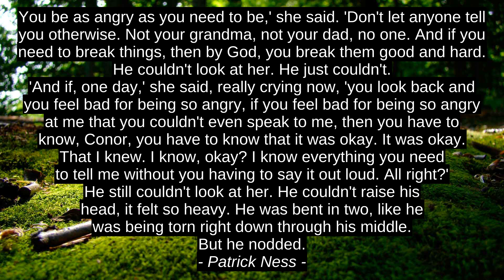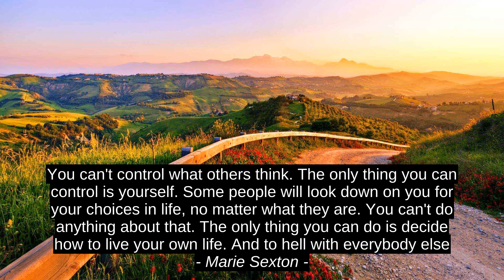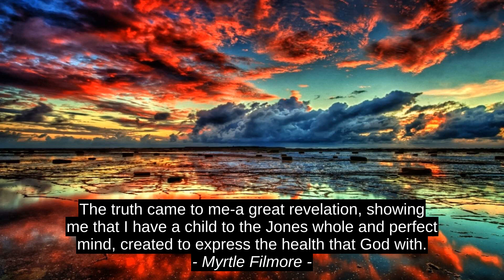Hasrizal Abdul Jamil Top 7 Inspirational Quotes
Myrtle Filmore, Topsy Gift, Jaachynma N.E. Agu, Marie Sexton, Ted Dekker, Patrick Ness, Hasrizal Abdul Jamil, best, citation, top, motivation, success, inspiration, quotes